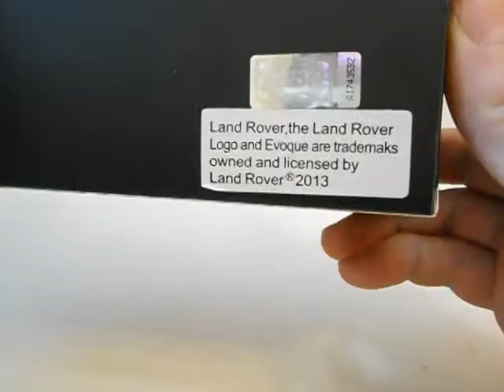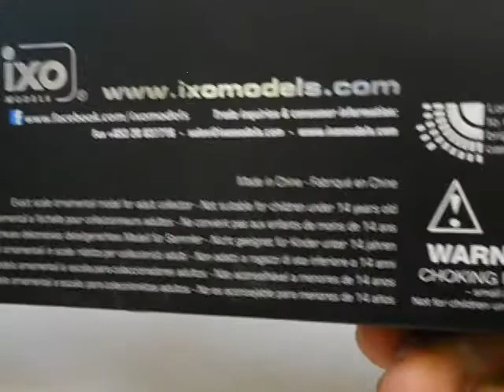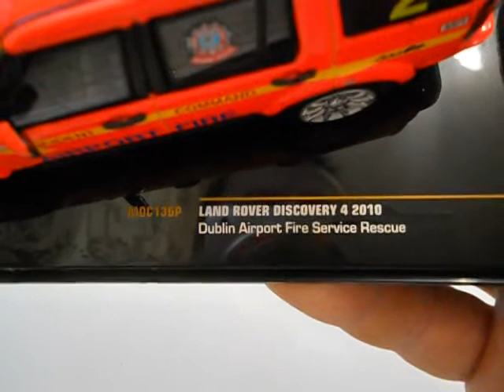Land Rover Discovery-4,2010,Dublin Fire Service Rescue,IXO models.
Огляд модельки Land Rover Discovery-4,2010,Dublin Fire Service Rescue,IXO models.